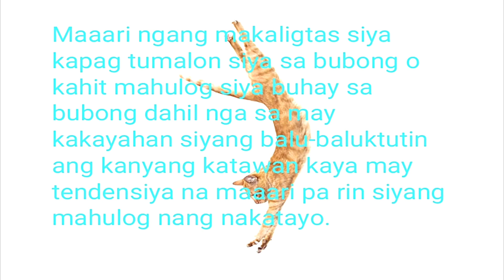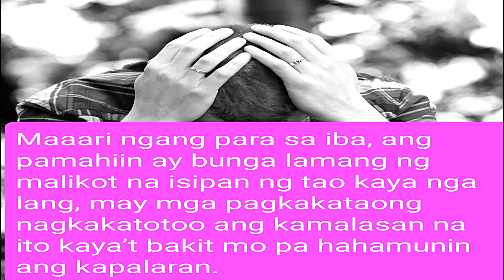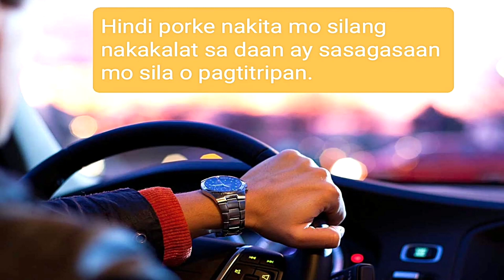Magingat siyam ba ang buhay ng pusa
Malas ang babalik sa iyo sa pagslbahe mo sa pusa.

Pinaysatlove.
philippineone foundation